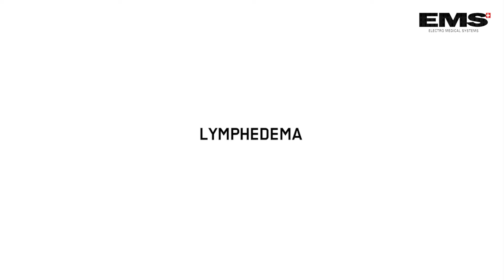Onde d'Urto Swiss DolorClast® Lymphedema RSWT® Radial Shock Wave Therapy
L'ULTIMA ESPERIENZA DELLE ONDE D'URTO RADIALI

Aggiornata con un’intuitiva interfaccia touchscreen, la nuova generazione del Swiss DolorClast® Master presenta 17 protocolli gia’ pronti con impostazioni predefinite consigliate, e la possibilita’ di creare fino a 200 protocolli di trattamento personalizzati. Progettato per sessioni facili da eseguire, lo Swiss DolorClast® Master é il primo e unico dispositivo che presenta un convertitore di pressione d’aria in Densita’ di flusso di energia (Energy Flux Density EFD). Questa opzione calcola automaticamente l’ EFD (in mJ/mm²) corrispondente al livello di pressione dell’aria (in bar) scelto per il trattamento.
Integrando una guida terapeutica completa, il dispositivo da accesso a definizioni anatomiche e cliniche, una lista di studi clinici, controindicazioni e rischi per ognuno dei 17 protocolli. Dedicato a una terapia orientata al paziente, lo Swiss DolorClast® Master consente di memorizzare le schede dei pazienti automaticamente con la storia del trattamento e offre una soluzione di Visual Analog Scale per monitorare la riduzione del dolore durante il trattamento.

Il nuovo sistema Swiss DolorClast Master® é il leader delle migliori pratiche di RSWT® e dispone del nuovo e rivoluzionario manipolo Swiss DolorClast® EVO BLUE.